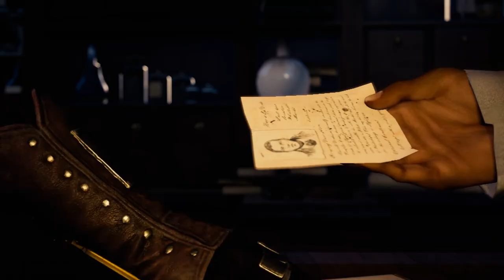Assassin's Creed Syndicate: episode 3 -"Somewhere That's Green" Matisyahu GAMEPLA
new videos of Assassin's Creed ORIGINS!!! COMING UP SOON.